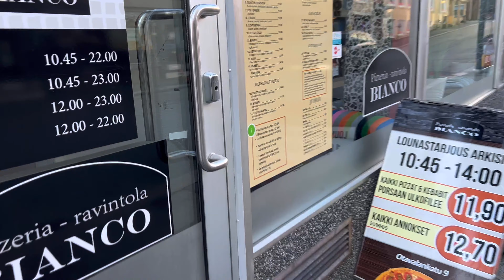VLOG iyo Viitaminada jirka u bahanyahay